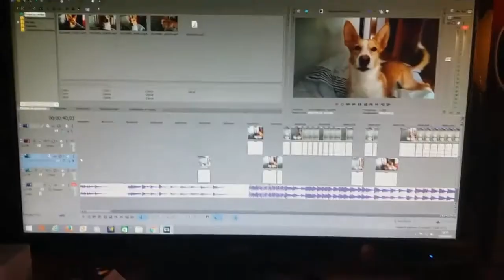Dog Singing and Dancing in Despacito